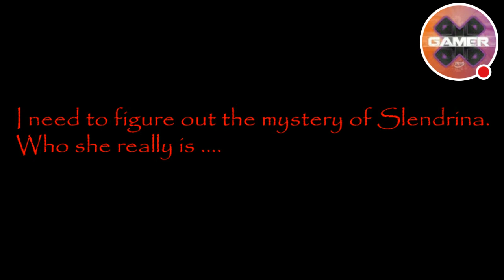House of Sendrina play Xgamer.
This game play use any where but use her prmotmy Chanel. 😉👍

Simon, or otherwise known as Slender, played in the woods ever since he was a child. He was disobidirt child he was also a bad boy child. He liked to go in the woods, during the night and he wasn't afraid.

When he turned 10, tragedy fell on him. His house was burned and his parents died. He ran deep into the woods, finding somewhere safe. Eventually; he found a dark and small house which is the house of Granny. Granny was a widow and had a daughter named Angelene. Simon and Angelene grew up together. And when they reached the age of 17, they fell in love. They spent a lot of time walking in the woods when suddenly on one night, Simon lost Angelene in the woods. Eventually, he found her lying on a gravel path.

Simon brought her home and Granny healed the wound on her leg. When Angelene woke up, she told them a dog with red eyes and sharp teeth had bitten her leg. She also kept talking about a curse. She was going crazy and she didn't know what was going to happen next. When night dawned upon them, she dreamt that someday, she and Simon will have a cursed daughter.

One year later, Simon and Angelene decided to move out. They found a new home, and then their daughter Slendrina was born.

When Slendrina turned 14, the curse occured. One night, she and Simon were playing in the woods. They saw a shadowy figure in the sky that looked like Angelene. Slendrina ran home while her father was still in the woods.

When Simon went home, he found his daughter and wife lying dead on the bed. With anger and grief, he went to the kitchen and killed himself with the kitchen knife. But they were actually only playing dead. They went to the kitchen to find Simon but there he was, dead and surrounded by a pool of blood.

They got scared and ran into the woods to look for help but they couldn't find anyone. They kept seeking for help until they lost hope and gave up so they decided to go home and bury his corpse. But when they arrived home and back in the kitchen, he was no longer there. They climbed up to their bedroom and found him lying on the bed. He then slowly raised up, ready to take them both to the underworld, taking their souls.

Now, Slendrina and her mother start to haunt abandoned houses and buildings while Slenderman haunts the woods. After the incident, Simon's face became empty and pale, his arms grew long and he developed tentacles on his back. As for now, he started to haunt the woods to look for children to play with. What happend to Granny? Well, just look out for her.

Slendrina 2D

Is the first slendrina game it was released on June 2 2014

Slendrina: The Cellar and Slendrina: The Cellar 2

Slenderina the cellar was released on June 2, 2014. Part 2 was released in 4 months later in October 2014. Slendrina is the one enemy in Slendrina: The Cellar, she will follow the player around the map, until they turn around, or are forced to. She will then kill the player. After the player collects all 8 books and returns to the exit door, a cutscene will start which shows Slendrina screaming in anger because she didn’t kill you and then going through the wall going backwards.

This time there are 3 enemies: Slendrina, Slendrina’s Mum and ‘The Child of Slendrina’

Again, you need to find 8 books to find any information about the secret of Slendrina. The mother and the baby are trying to help her. If you see them, try to run as fast as possible. Slendrina Asylum was released on August 31, 2014.

House Of Slendrina House of Slendrina was released on December 25, 2014. Slendrina is the only antagonist in House of Slendrina. She can be heard moaning in several rooms, and is the only character in the ‘Jump Scares’ And for the first time, you meet her mother her room. Upstairs, leads to Slendrina's room and the cellar shows her secret, her father is Slenderman and her mother is Angelene.

Slendrina: The Forest Slenderina the Forest was released on September 7th, 2015. Slendrina and her mother haunt the forest and three houses. Your mission is to find 7 keys to open the coffin. The coffin is the answer to how Slendrina got married and had a baby. After you got all the keys and open the coffin, you will then find her husband. A cutscene is shown after that he comes back to life...

== Slendrina: X (Final Slendrina game in series) Slenderina X was released on Android in September 11, 2015. Slendrina haunts Slenderman’s castle. Her husband and his pet spider are helping her to kill the player. The main protagonist finds a medcial book and attempts to capture the appearance of Slendrina without getting killed. In the end of the game, you left the knife to kill her baby in the hospital because of haste and panic, as Granny comes in and tries to kill you. Later, Slendrina eats you for an unknown reason.